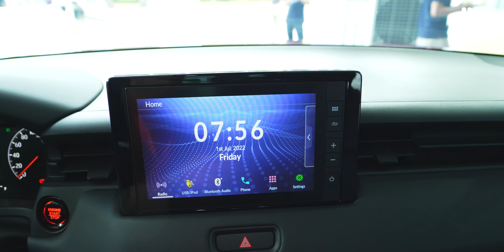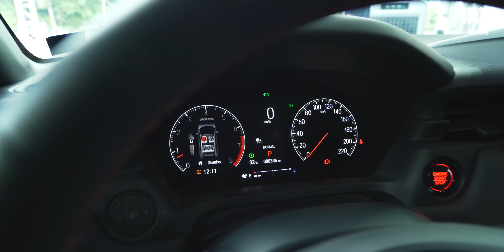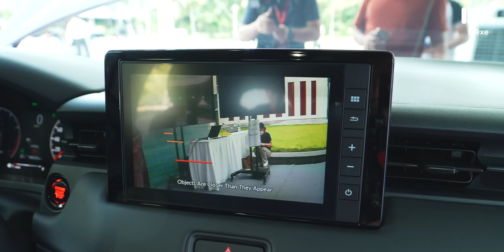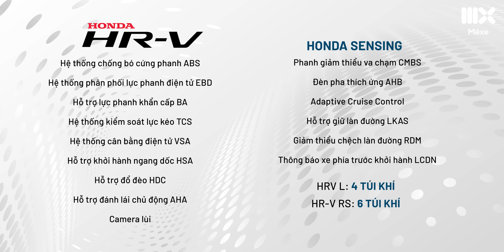Honda HR-V bản L giá 826 triệu bị cắt những gì? Lái thử xe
Honda HRV 2022 ra mắt thị trường Việt Nam với 2 phiên bản: L có giá 826 triệu và bản RS có giá 871 triệu. Bên cạnh đó mức giá này còn tăng lên 5 triệu đồng khi lựa chọn màu sắc. Đây cũng là điểm khác so với thị trường nước ngoài khi có tới 4 phiên bản. Sự khác nhau giữa bản L và bản RS không quá nhiều, vậy nên có lẽ với mức giá 826 triệu thì bản L sẽ được chú ý, lựa chọn nhiều hơn. Mời anh em cùng xem video biết thêm về sự khác nhau giữa 2 phiên bản này.